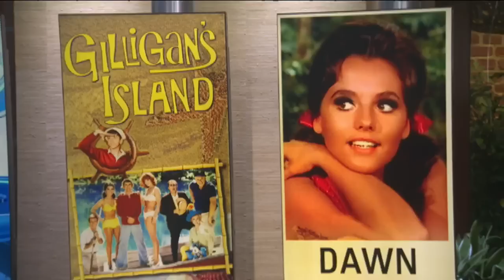Dawn Wells still gets asked 'Ginger or Mary Ann'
Dawn Wells was with us, it's been just over 50 years since she first appeared on ‘Gilligan's Island’. Soon after that, young men all over the country began asking each other, "Ginger or Mary Ann?"